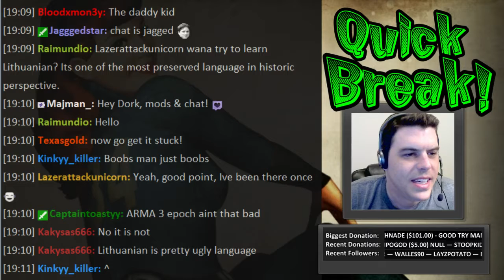ArmA III BR: Rollin' Rollin' Rollin' Boom!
Oh the SUV... Why do you roll so easily?